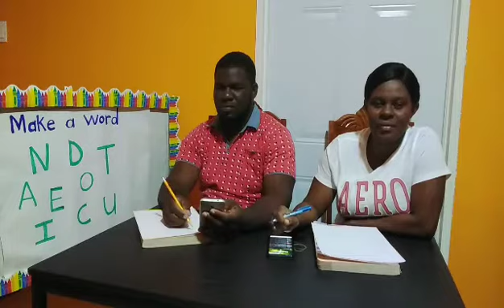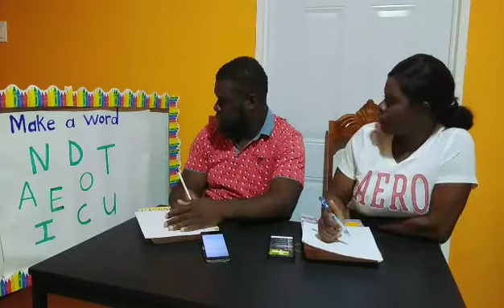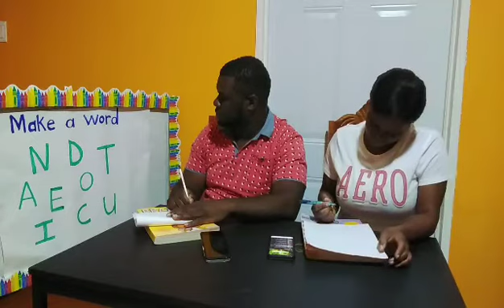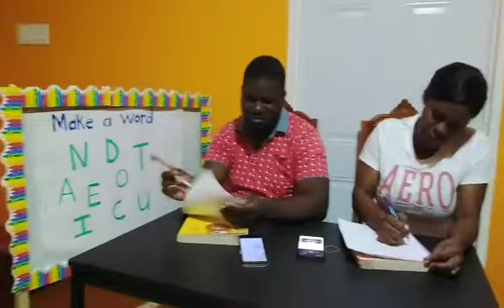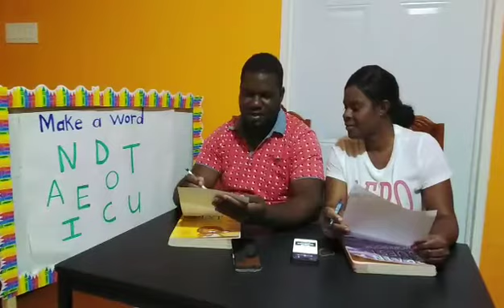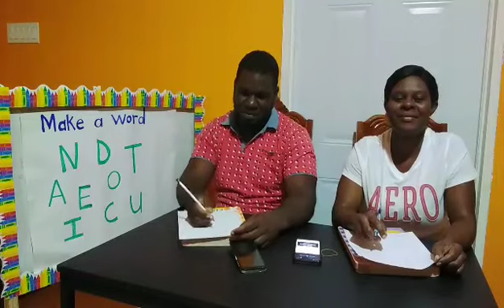MAKE A WORD CHALLENGE || The Wright's Family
Make a word challenge is fun family game that you can play at home , school , church, party etc.
For this game a few letters are given to make as many words as possible without repeating a letter in the word.